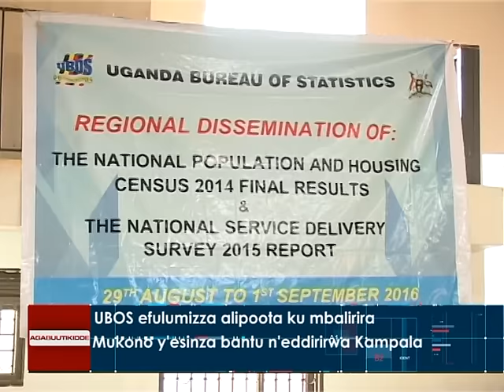UBOS efulumizza alipoota ku mbalirira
Mukono y'esinza abantu n'eddirirwa Kampala.